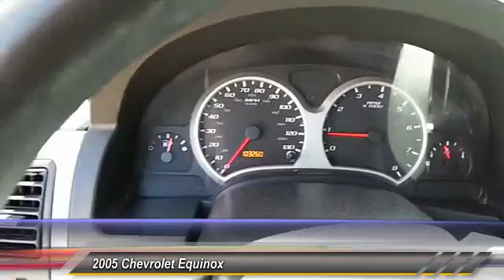equinox Lubbock TX 56104718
2005 Chevrolet Equinox SUV

Damron Rent-to-Own
2401 S. Loop 289

NOTITLE